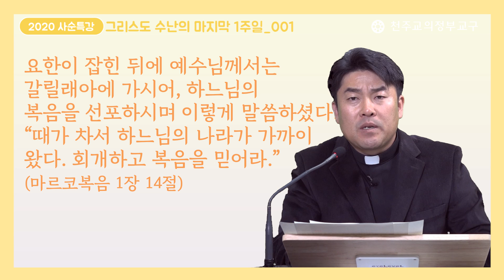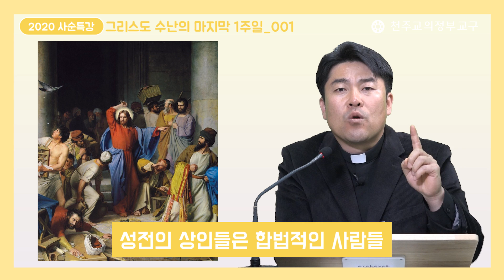2020 사순특강 제7강_그리스도 수난의 마지막 1주일(1)_정재호 안드레아 신부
사순시기의 막바지입니다.
예수님의 마지막 1주일을 따라갑니다.
성경의 예수님은 어떤 말씀을 하셨고 어떤 것들을 우리에게 주시려 했을까요?

성소국장 정재호 신분님의 강의로 함께합니다. 이번 강의는 3편으로 나뉘여 공개됩니다.
그리스도 수난의 마지막 1주일 (1)